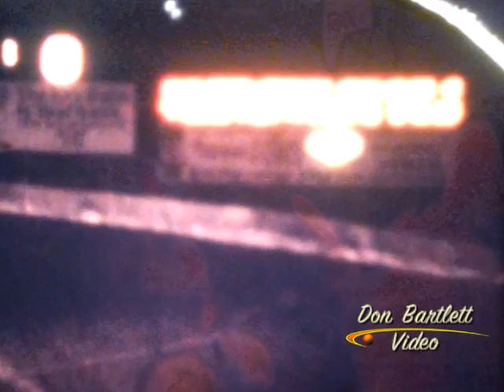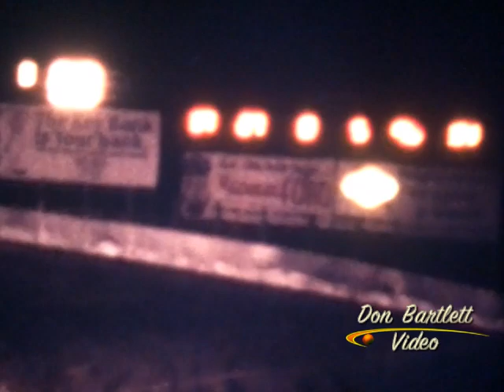Oswego Speedway, Sept 25, 1976, feature 2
Oswego Speedway, Sept 25, 1976, feature 2. (sorry, a bit blurry)
Don Bartlett video.